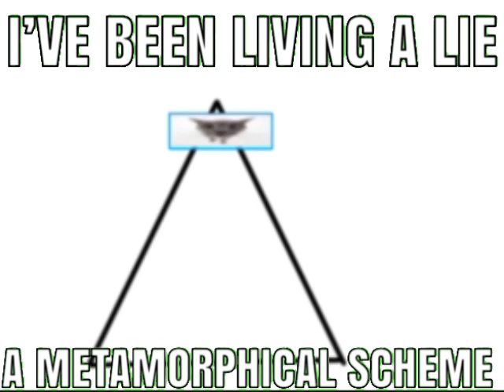Do you like how i walk- scrunkly is the ruler of everything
My fav edit so far👍